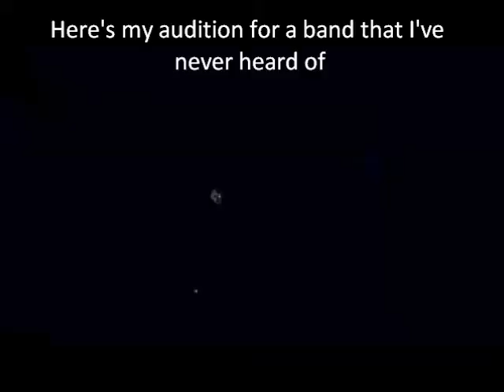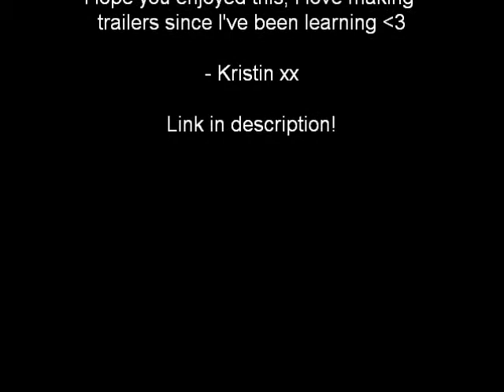The Drummer Trailer